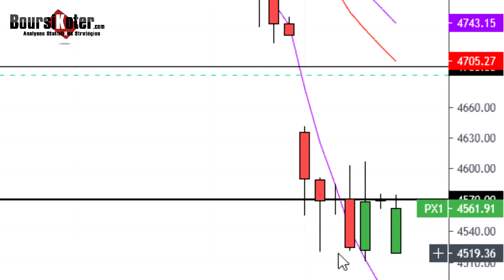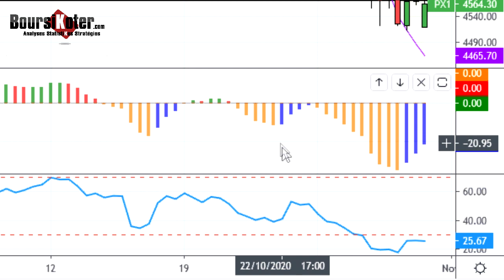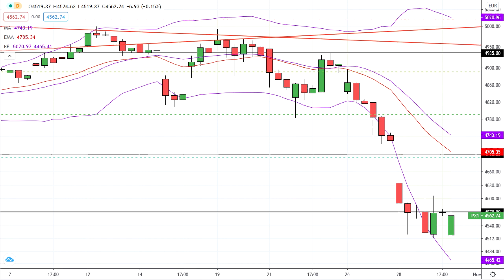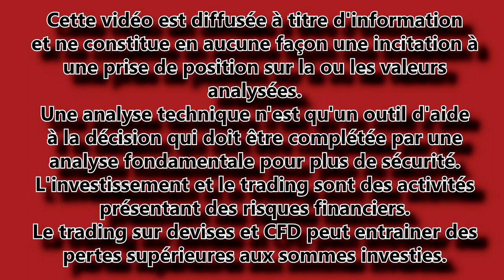CAC 40 Point Matinal du 30-10-2020 par boursikoter